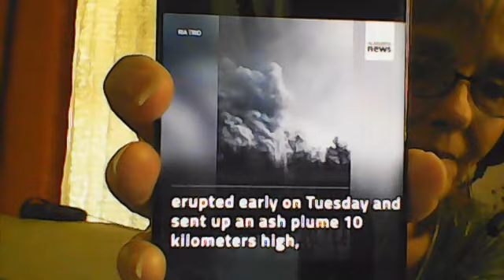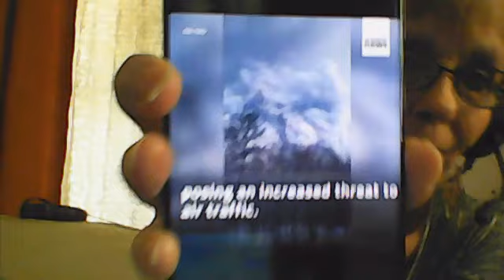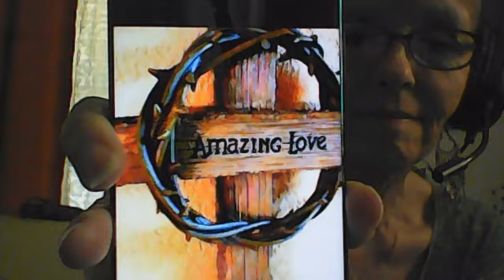April 12th,2023 Report The fire is HOT NOW!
Current & Breaking End Day Events